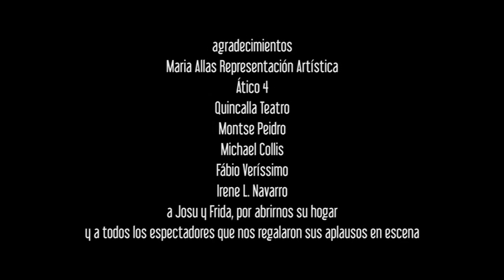2-"A los ojos" D.Mario Hernández López Gil 2º Premio del Certamen Jovenes Creadores 2016